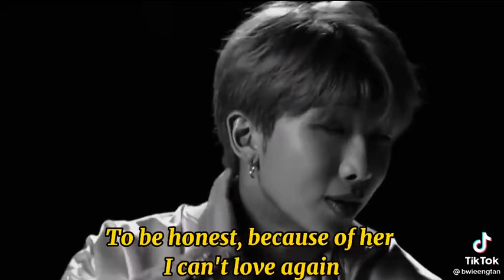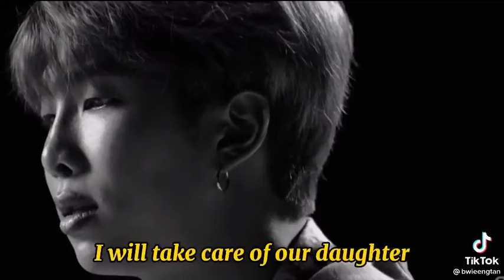RM's past love life story 🥺💜🌈🤞🏻✨💌